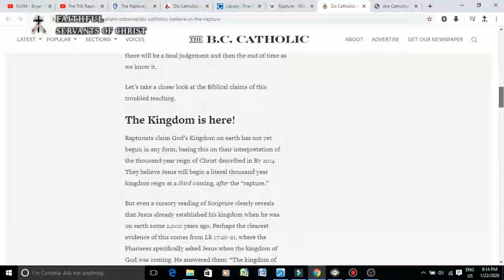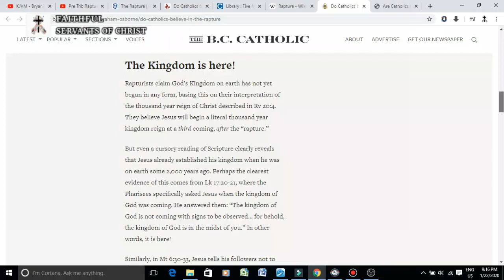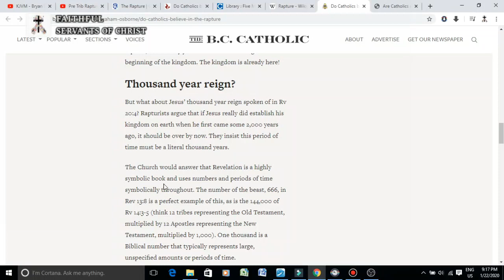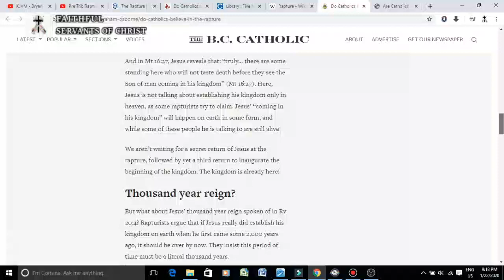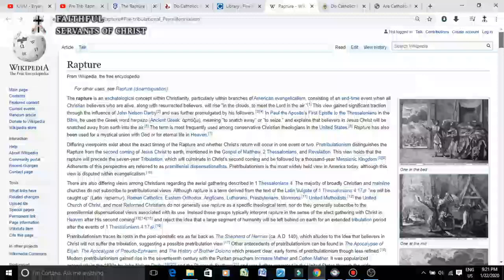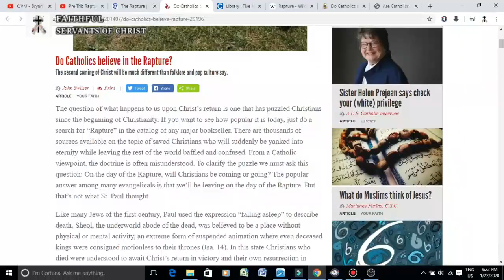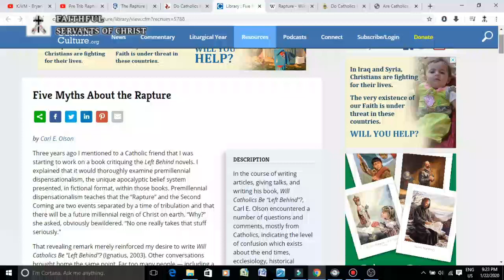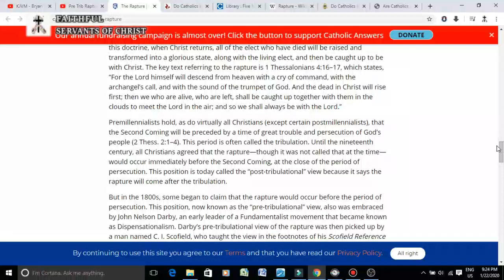The Jesuits Did Not Create The Rapture!